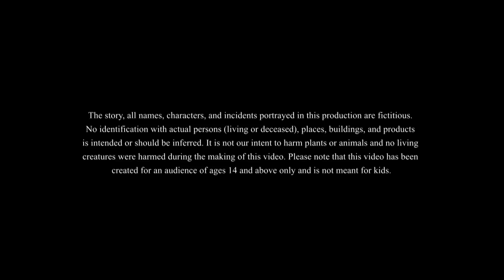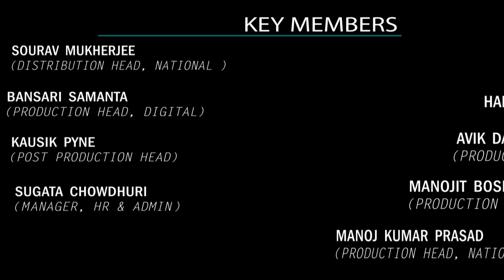Osot kintu sot maa || BANGLA GOLPO || THAKURMAR JHULI || RUPKOTHAR GOLPO || SSOFTOONS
Description :
This is our new bangla golpo which is a must watch for everyone. This story is about a young girl who couldn't talk and was mistreated by her stepmother. Watch on to see through magic she turns things around for herself!!